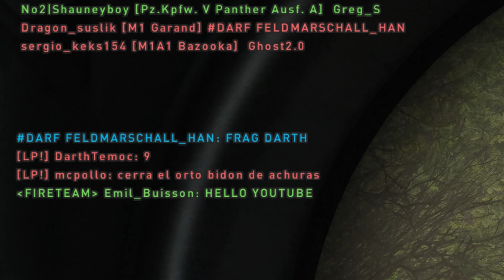Forgotten Hope 2 Multiplayer in 2024